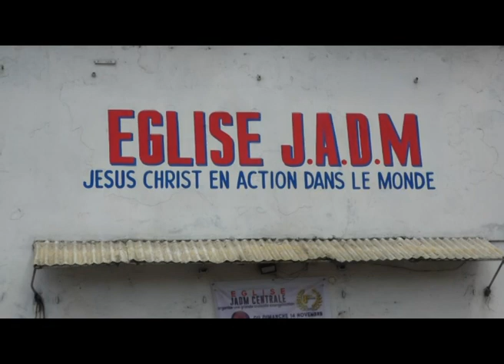PREDICATION DIM 14 NOVEMBRE 2021